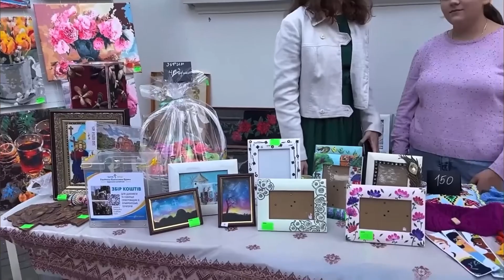❗️Формируем социальную помощь вынужденным переселенцам с прифронтовых территорий.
❗️Формуємо  соціальну допомогу вимушеним переселенцям з прифронтових територій.

🗓️Сьогодні, 16 жовтня 2024 року, з благословення митрополита Агафангела соціальний відділ Одеської єпархії УПЦ формує  більше 100 продуктових наборів, засоби особистої гігієни та одяг. Все це буде передано нужденним у донецькій області.

👆Також ті гроші , які ми зібрали на наших благодійних ярмарках 29 вересня та 14 жовтня будуть передані вимушеним переселенцям!

📱Звертайтеся на нашу гарячу лінію, якщо вам потрібна допомога в евакуації  з прифронтових територій! 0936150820 Viber, WhatsApp, Telegram.